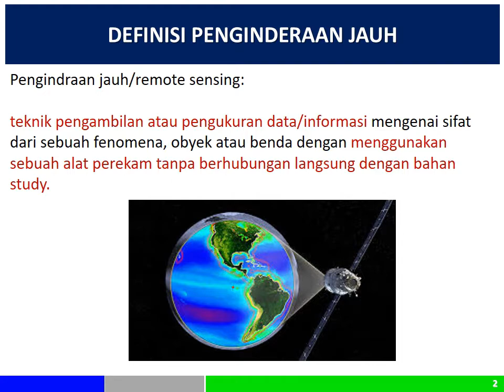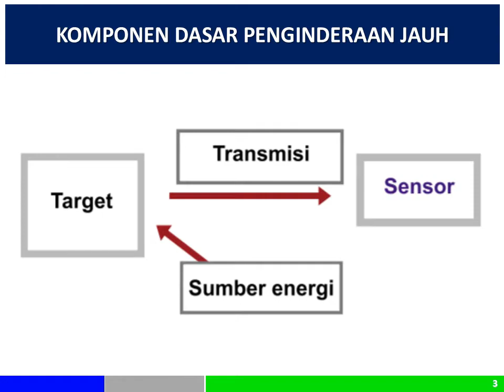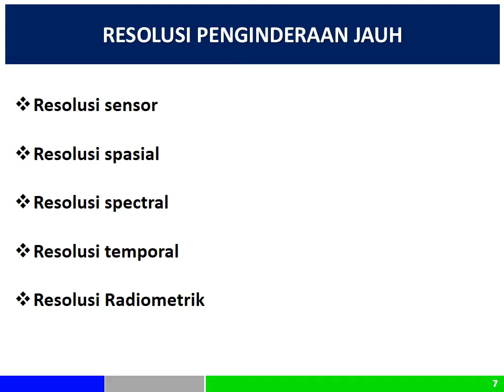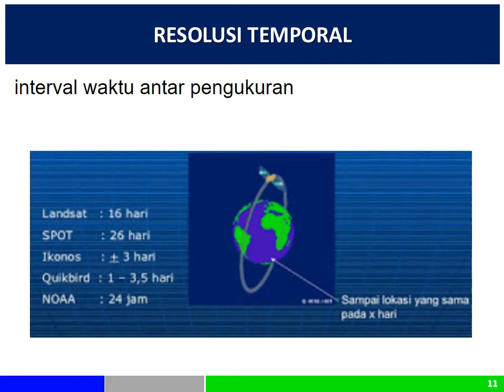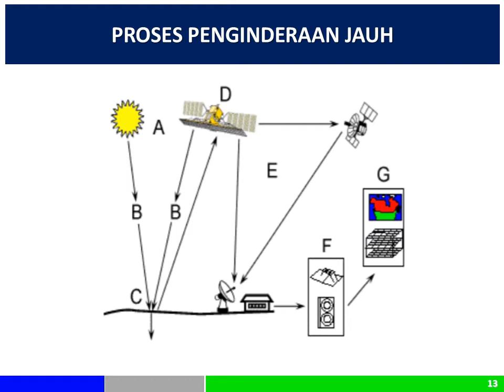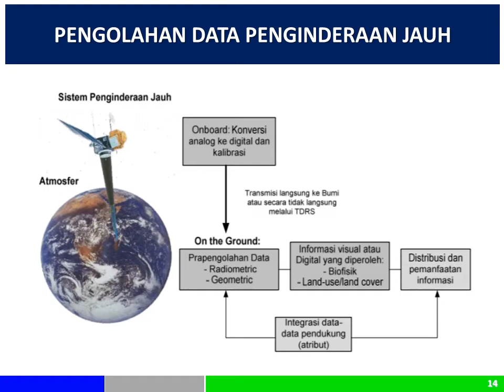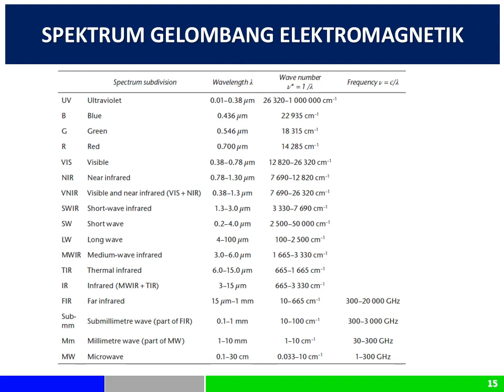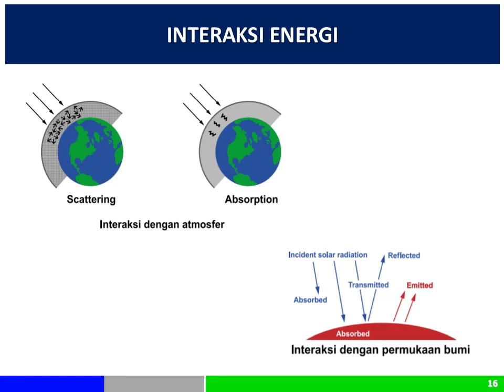3. Prinsip Dasar Penginderaan Jauh